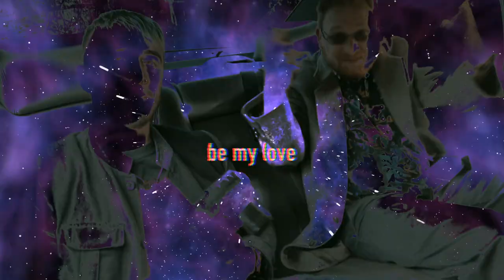danny dakota & philip s. valenti - limo jackets (music video)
'limo jackets' by danny dakota & limo jackets off of danny dakota's upcoming LP "UFO" coming 2/26/21

dirty dan: @dannydakota.ufo
philthy phil: @phil.s.valenti
wurli durli: Tom Bauer

shot by @hashindian

“You are awaiting the arrival of a fresh limousine to take you on a luxurious night under the street lights.
You see it pull up from the window of your home, you step outside.
The air crisp, the oxygen intoxicating.
Yet you can feel it may get a lil chilly later on in the night.
You’ll need to go back inside and pick out a limo jacket.
When you see the jacket in your closet you will know which one it is.
It will choose you. You may not have even known about you owning this jacket.
It might have just appeared. You put it on. “ooo f*uck” you’ll say “thats silky smooth!”
A quick look in the mirror and you realize your night would have been a complete dub if the air didn’t tell you to put on your now most prized possession…. Your limo jacket.
As you walk back outside you feel comforted. Like you had a near death experience.
You sit down in the back of the limo and peace and ease take over your whole being.
The driver looks back and gives you the thumbs up. The most chic encounter!
Will now happen forever. You have found your limo jacket. I am proud of you.”